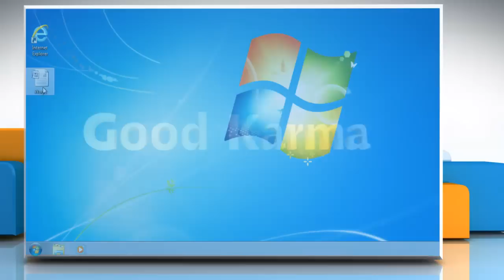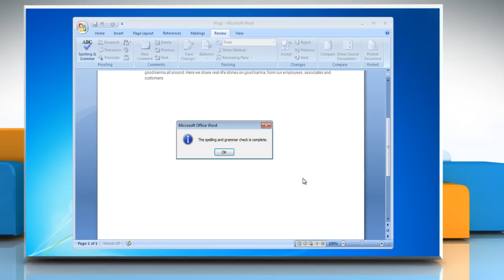How to Turn Grammar Check and Spell Check ON and OFF in Word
Want to know how to turn on and off Grammar check and spell check in Microsoft® Word 2007. Follow the steps given in the video.
Like any other word processing software, Word too has a spelling and grammar check. With this very useful tool, any sort of written document is likely to be free of spelling and grammar mistakes.

Useful videos :

(Unable to Receive Emails on Gmail®)
(allow sites to access your camera and microphone )